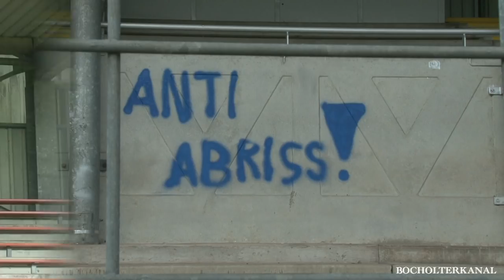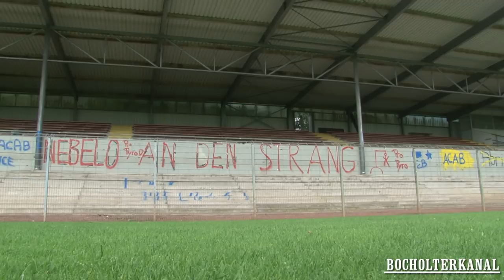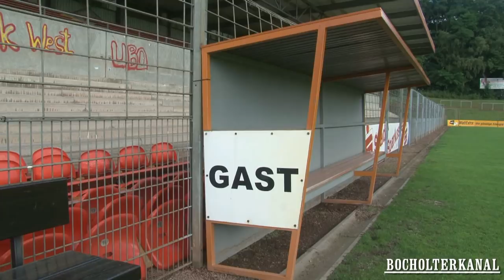Abriss der Tribüne am Hünting in Bocholt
Die Demontage der Tribüne am Hünting beginnt.
Der 1. FC Bocholt hat am Wochenende noch Zeit, Teile der Tribüne zu retten, selbst Sachen zu demontieren.Der Abriss der Tribüne am Hünting war laut eines Gutachtens unumgänglich. Bei Windstärke acht oder bei starken Schneefällen wäre die Tribüne ohnehin schon gesperrt gewesen. Eine Sanierung kam nicht in Frage: Die Kosten wären zu hoch gewesen.